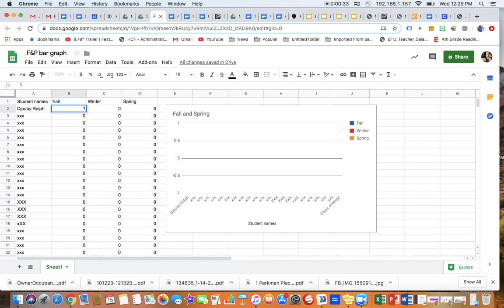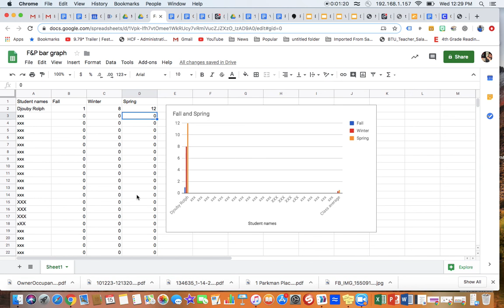How to use F&P bar graph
This shows you how to use the Template provided to create and Sheets document for your students reading level.